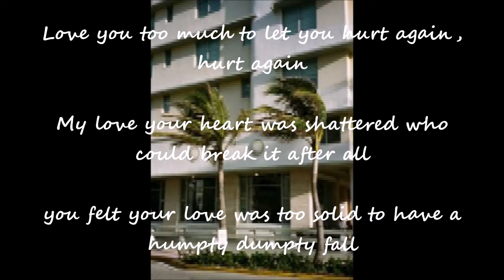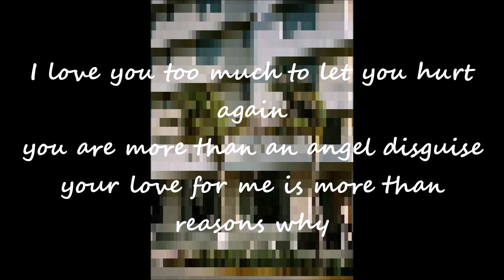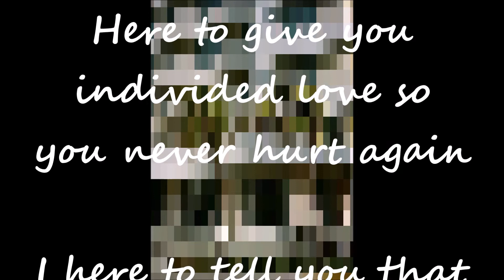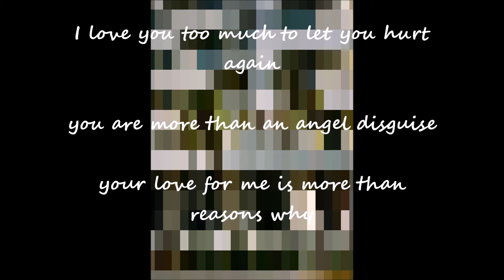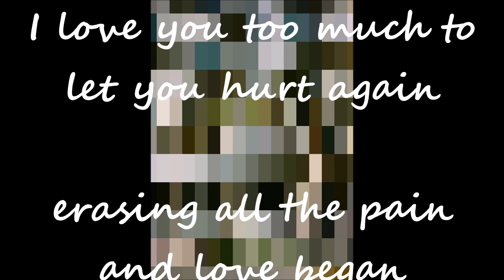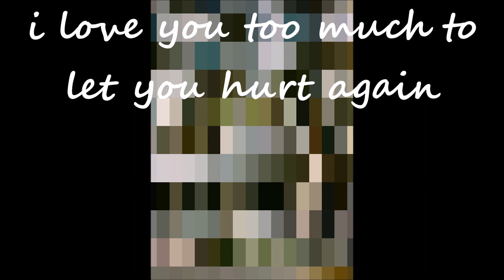IIDExtreme - I Love You Too Much Lyrics